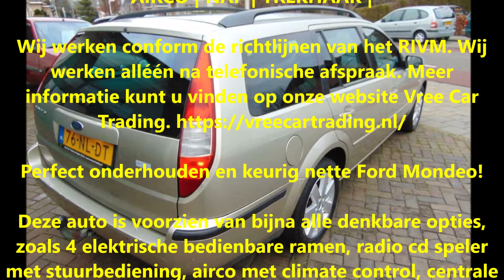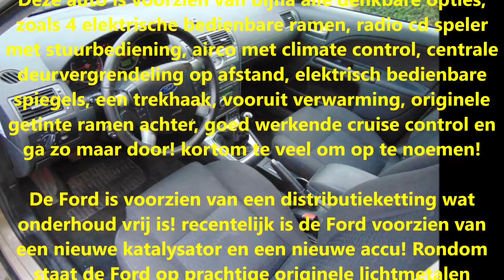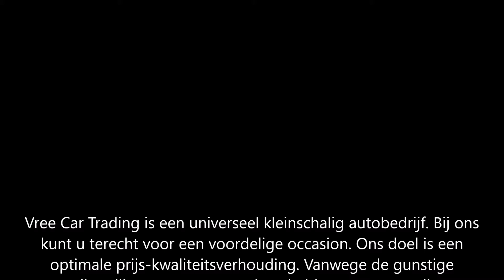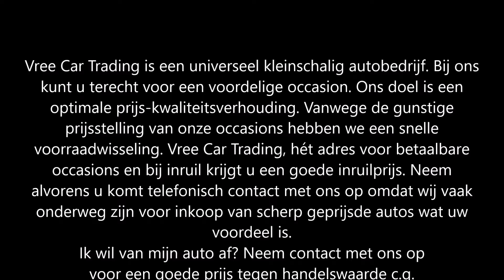Vree Car Trading | Ford Mondeo | 1. 8 16V 92KW | Wagon | occasions hengelo gld | (VERKOCHT)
Ford Mondeo | 1.8 16V 92KW | Wagon | 2003 | Beige | AIRCO | NAP | TREKHAAK |

Wij werken conform de richtlijnen van het RIVM. Wij werken alléén na telefonische afspraak. Meer informatie kunt u vinden op onze website Vree Car Trading.

Perfect onderhouden en keurig nette Ford Mondeo!

Deze auto is voorzien van bijna alle denkbare opties, zoals 4 elektrische bedienbare ramen, radio cd speler met stuurbediening, airco met climate control, centrale deurvergrendeling op afstand, elektrisch bedienbare spiegels, een trekhaak, vooruit verwarming, originele getinte ramen achter, goed werkende cruise control en ga zo maar door! kortom te veel om op te noemen!

De Ford is voorzien van een distributieketting wat onderhoud vrij is! recentelijk is de Ford voorzien van een nieuwe katalysator en een nieuwe accu! Rondom staat de Ford op prachtige originele lichtmetalen velgen met keurige banden! alle bijbehorende boekjes en sleutels zijn uiteraard netjes aanwezig! De Ford heeft nog een geldige APK tot en met 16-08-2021!

Kortom een zeer fijne degelijke en betrouwbare auto met betrouwbare Duitse techniek voor nog vele jaren rijplezier!

Merk & Model:Ford Mondeo
Bouwjaar:2003
Uitvoering:1.8 16V 92KW WAGON
Carrosserie:Stationwagon
Kenteken:76-NL-DT
APK tot:16 augustus 2021
Brandstof:Benzine
Kilometerstand:233.989 km NAP
Transmissie:Handgeschakeld 5 versnellingen
Energielabel:B
Verbruik:12,66 km/l
Motorinhoud:1.798 cc
Topsnelheid:200 km/h
Vermogen:125 pk

Opties:
• Alarm
• Elektrische buitenspiegels
• Climate control
• Mistlampen
• Radio
• Startonderbreker
• Verwarmde buitenspiegels
• ABS
• Airbags
• Boordcomputer
• Centrale vergrendeling
• Airconditioning
• Elektrische ramen
• Lichtmetalen velgen
• Metallic lak
• Trekhaak
• Cruise Control

Hummeloseweg 20
7255 AH Hengelo GLD